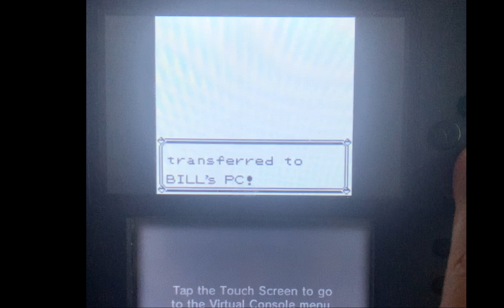Mew vs Mewtwo in Pokémon Yellow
The Pokémon Match of All Time is Here!

The Nostalgic Battle from Pokémon: The First Movie - Mewtwo Strikes Back - Mew versus Mewtwo in Pokémon Yellow: Special Pikachu Edition! And the first of my Pokémon Battle re-enactments.

I had used this move set for Mew to be the same as the one in the movie. But with it having to use Barrier before Generation 4, and Mewtwo using Shadow Ball early in the movie, I improvised and gave it Mimic to learn from Mewtwo to get Barrier during the battle. The team with me is Pikachu, Bulbasaur, Charizard, Squirtle, and Lapras, as I have been followed Ash's footsteps in the anime for 25 years.

I wanted the fight go even longer, but I had to go and capture Mewtwo with the Master Ball I was saving in this ASH save file.

The song used in the background for this fight is "Brother My Brother" by Blessid Union of Souls, just like in the movie.